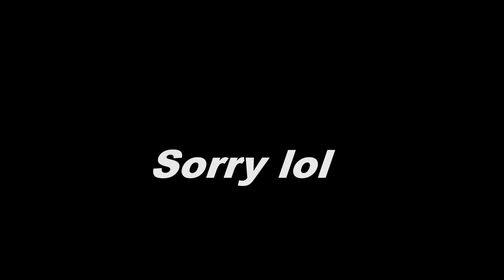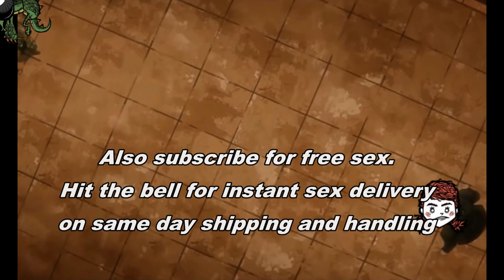Dont Starve OP WIGFRID REWORK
The thumbnail is probably the most cursed thing I've made in a while

SpongeBob Anime OST - FpongeBob (SpongeBob VS Bubble Bass Theme) | Sander The Composer
Doki Doki Literature Club! OST - Your Reality
The Legend of Zelda: Ocarina of Time - Song of Storms [Electro Swing]
Instrumental | Devilman no Uta - Main Theme [Ethnic Electronica Remix]

Fear the almighty Lennipede